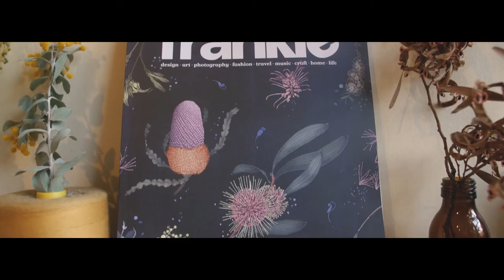Edith Rewa x frankie Magazine issue 79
pssst – fancy a sneak peek at the beautiful floral cover for frankie issue 79? it was created for us by blue mountains illustrator edith rewa, and it’s fair to say we’re pretty smitten.

(swish film by Nick McKinlay Photos, and dreamy tune from Elizabeth Hughes – thanks guys)